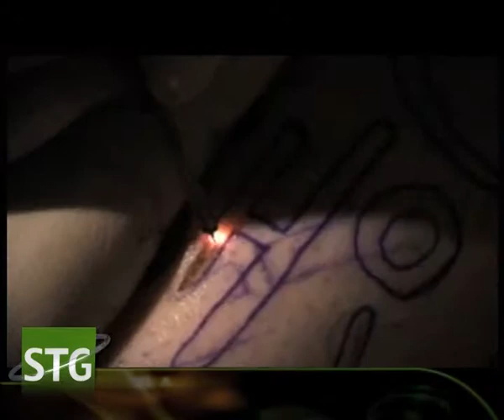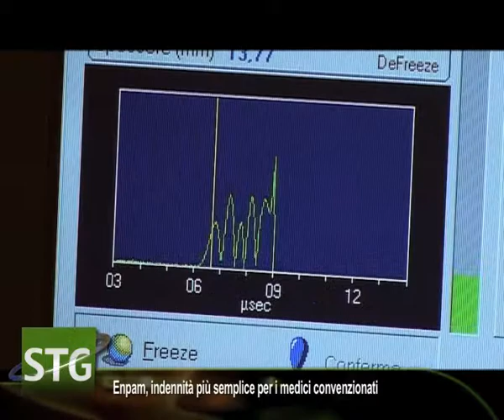Passione tattoo, senza regole in agguato epatite C...